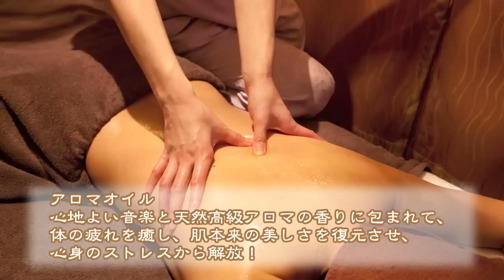知足常楽 @ 笹塚ナビ